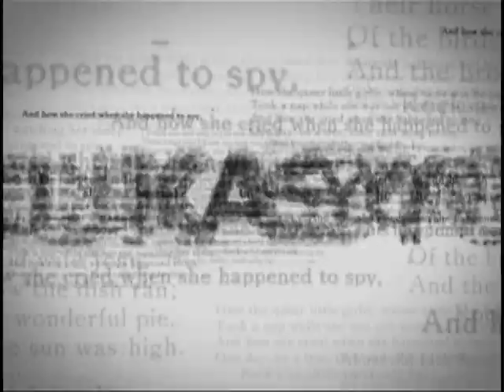Ang Pamana ni Gloria sa 24 Oras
How did President Gloria Arroyo fare after 9 years of presidency? Rate her performance on 24 Oras, starting June 24 - 29.